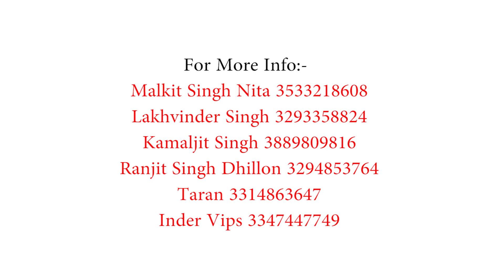ONLY TWO MONTHS GET LICENCE,, ''IN ITALY